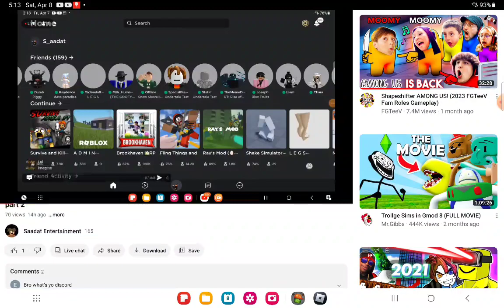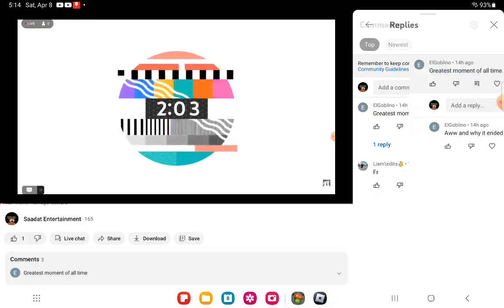fruit world 4